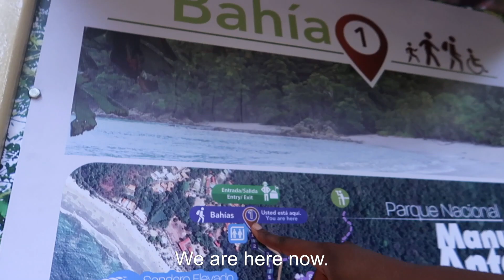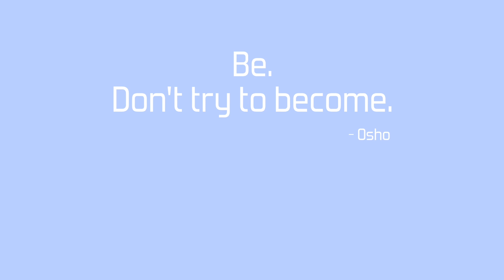WE FOUND A SLOTH! | wonderful nature in Costa Rica (national park Manuel Antonio).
17TH FEBRUARY 2018 || QUEPOS, COSTA RICA

We found a sloth! Manuel Antonio National Park was stunning! Enjoy watching!

ABOUT
I traveled solo through Central America (mainly Guatemala) for 5 months. I'd love to share how I did eating a plant-based diet while traveling in Central America. I started a vegan challenge in April 2017 and since I've been feeling happier than ever before! I decided to continue this beautiful journey. I'm so excited for what's coming and to share this with you!

With love,
Elleke